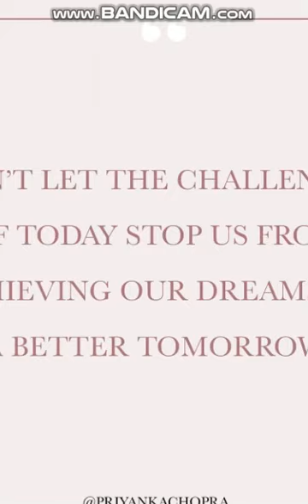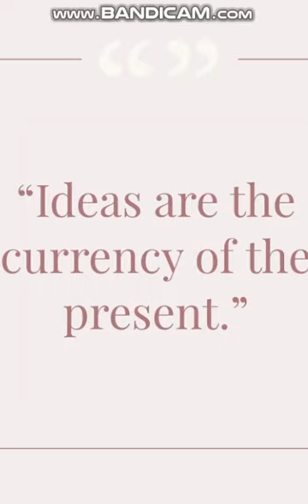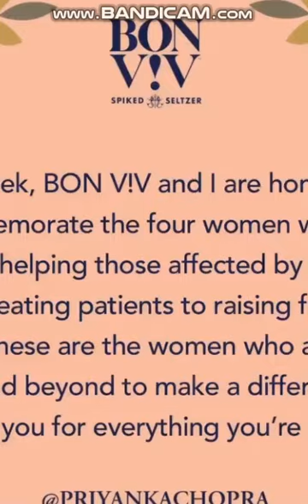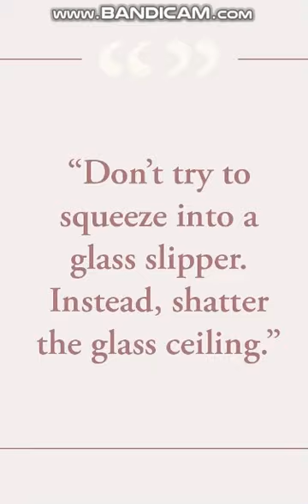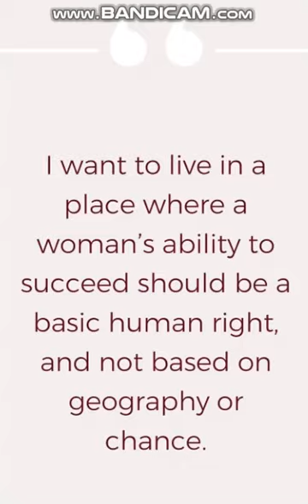Priyanka Chopra part-3#ప్రియాంక చోప్రాbollywood